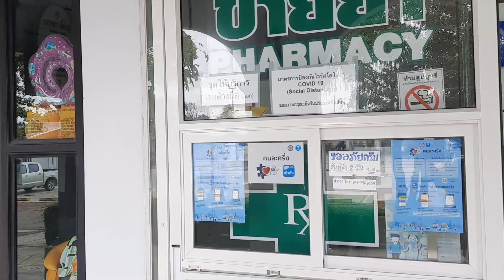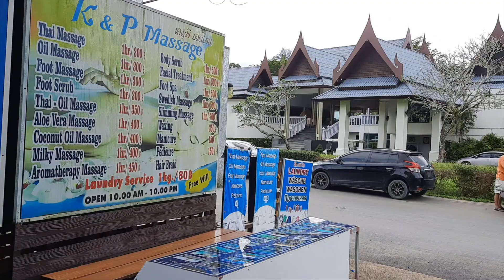Khao Lak: Emerald Beach zu Beginn der Hochsaison 2020. N06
In Khao Lak ist die Hölle los würde wohl so Stimmen wenn es November 2019 wäre.
Aber in Thailand ist in diesem Jahr außer vielleicht ein paar Einheimischen am Wochenende nicht groß was los. Wie man sieht sind die meisten Geschäfte geschloßen die Restaurants und Hotels am Strand sind auch alle leer. Am Emerald Beach der im Norden von Khao Lak liegt ist auch das Eden Hotel, Emerald Hotel und das Merlin Hotel.

Unsere Webseite vom Kokosnuss Restaurant in Kamala, Phuket, Thailand